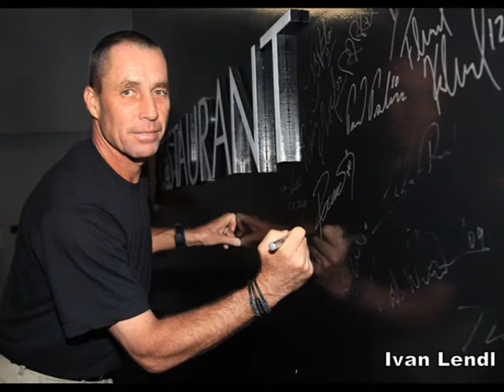Ivan Lendl Sparta Prague Open 2012.wmv